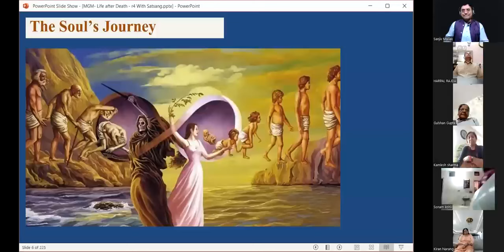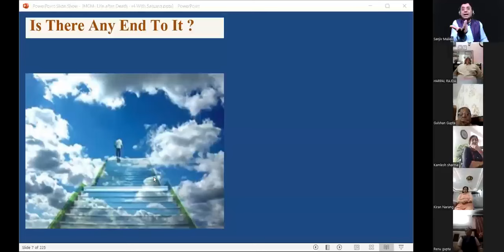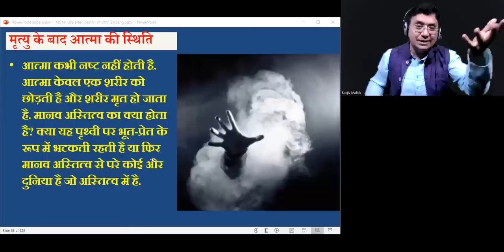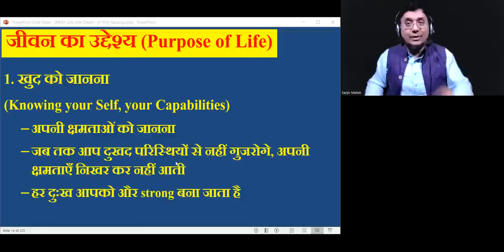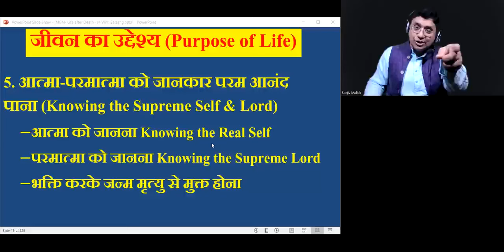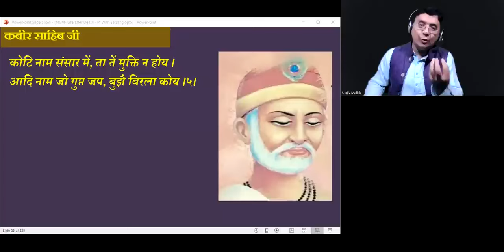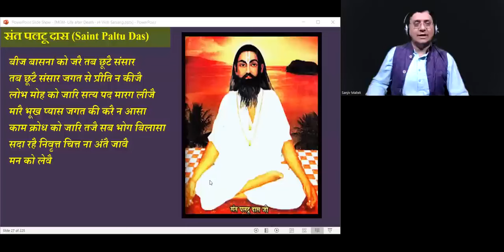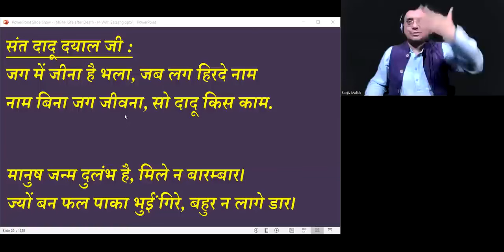मृत्यु जीवन का परम सत्य क्यों है